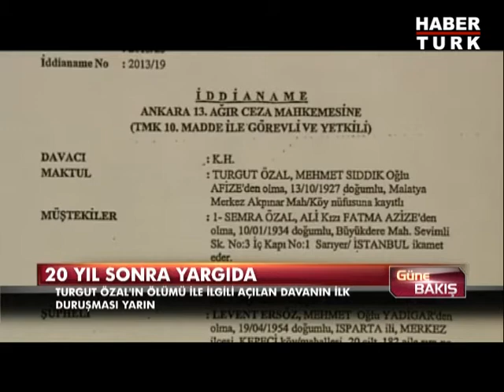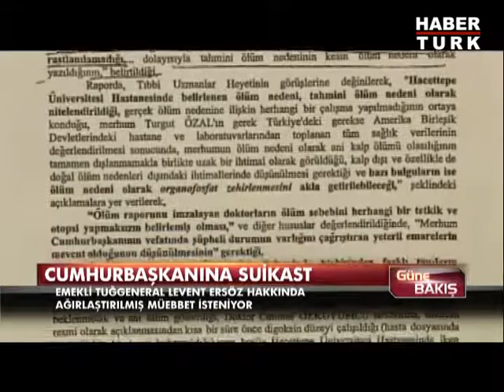Cumhurbaşkanı'na suikast 20 yıl sonra yargıda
Sekizinci Cumhurbaşkanı Turgut Özal'ın ölümüne ilişkin davanın ilk duruşması yarın yapılacak. Hakkında ağırlaştırılmış müebbet cezası istenen davanın tek sanığı emekli Tuğgeneral Levent Ersöz "cumhurbaşkanına suikastten" yargılanıyor